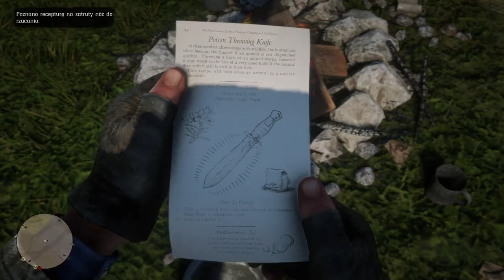Red Dead Redemption 2 - Atak Grizzly i Polowanie na bizony z Charlesem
W warunkach naturalnych bizon żył w olbrzymich stadach; szacuje się, że przed kolonizacją Ameryki przez Europejczyków populacja bizona amerykańskiego liczyła miliony osobników. Pierwszym Europejczykiem, któremu zawdzięczamy opis zwierzęcia, był konkwistador hiszpański Álvar Núñez Cabeza de Vaca (1530). Pod koniec XIX wieku stanął przed groźbą wyginięcia, głównie z powodu nadmiernego odstrzału; polowanie na bizony amerykańskie było wówczas ulubionym sportem białych uzbrojonych w broń palną. Przyjeżdżali oni specjalnymi pociągami, a polowanie odbywało się czasem z okien wagonów. Hipotetycznie do wytępienia bizonów amerykańskich mogli przyczynić się także Indianie, którzy wierzyli, że bizony amerykańskie porozumiewają się między sobą. Dlatego też żaden bizon amerykański nie mógł ujść z polowania, aby "nie przekazał informacji innym stadom bizonów". Indianie nie obawiali się o wyginięcie bizonów, gdyż wierzyli, że jest ich nieograniczona liczba, ukryta pod ziemią, zaś na powierzchnię wychodzą jedynie "nadwyżki". W istocie przetrwanie bizonom amerykańskim zapewniały "strefy buforowe" oddzielające terytoria poszczególnych szczepów Indian, gdzie zakazane były polowania. Strefy tej "ziemi niczyjej" zmniejszały się jednak w miarę napływu osadników europejskich, zajmujących coraz większe ilości ziemi, będącej strefą łowną Indian. Gatunek, będący naturalnym źródłem pożywienia Indian, uratowało od wyginięcia Amerykańskie Towarzystwo Ochrony Bizona (American Bison Society) oraz utworzenie kilku parków narodowych. W latach 90. XX wieku populację bizonów oceniano na około 20 tysięcy osobników.